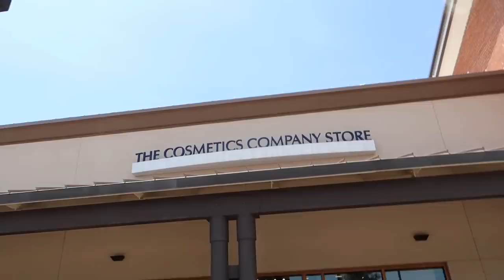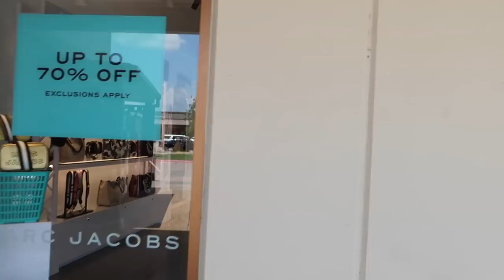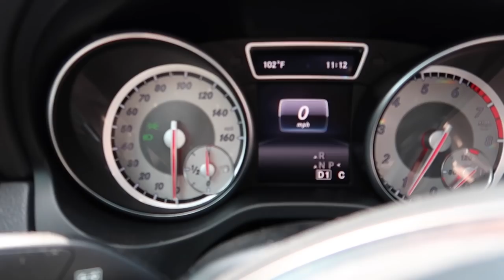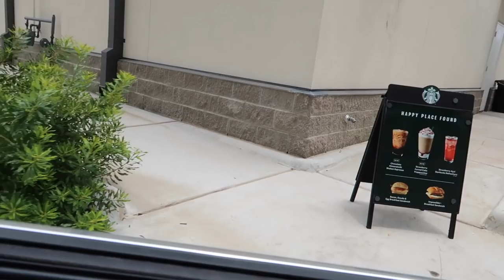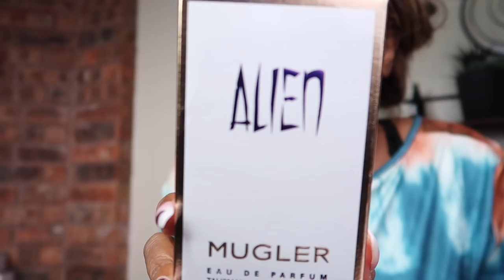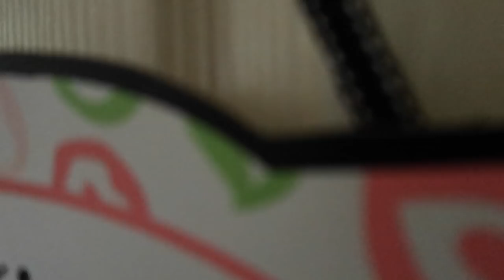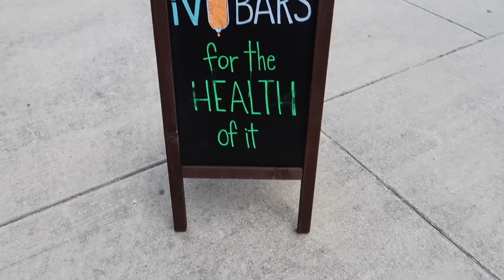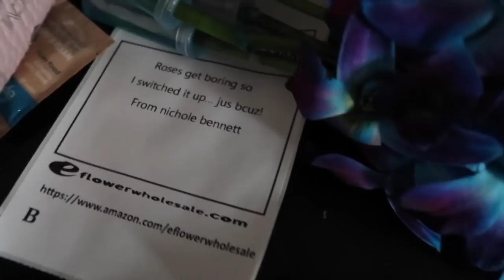LIFE WITH NIKKI~GETTING BODY RIGHT* I FEEL LIKE GIVING UP*I'M NOT SUCCESSFUL* IN PAIN*BELLWAY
~MONDAY~
-Valentino Voce Viva Perfume
-Dizzy Patches
Items ordered from Adore me in order
*Sparrow Contour Plus/Purple and Black Bra
*Hannalee Unlined/Lime Green Bra
*Pacchi Contour/Gray Bra
*Ella Contour Plus/Purple Nighty
*Roanne Plus/PurpleLace 2 piece
*Desirae Plus/Robe
*Ashoka Plus/White Corset

-Perfume plug. Request her on Facebook and tell her I sent you
-Mugler Alien
-Laura Mercier Rose Gold Caviar Eye Sticks
-Laura Mercier Rose Gold Powder

Huda Beauty Kayalli Vanilla Perfume

~LIFE WITH NIKKI~ THE BEST COVID SAFE SWEET 16 EVER! SHE TURNED INTO A BEAST ON ME| I MADE IT HAPPEN

~VLOG~ LIFE WITH NIKKI*STIMULUS & PPP BALLING|WHERE IS MY MONEY*| I DO WHAT I WANT| MEGALOOK UPDATE

Video Equipment***

Code: PLATINUMD

CODE: Platinum15